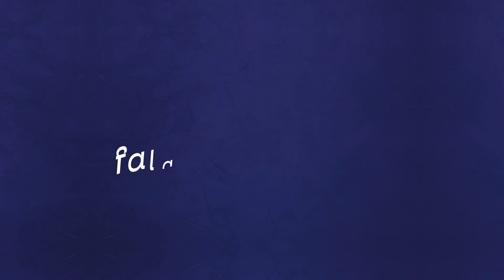O racismo de Bolsonaro | Letícia Parks | Falando em Marx #14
Nessa última semana uma série de eventos na política nacional levaram a gente a trazer pra vocês um debate sobre como o racismo sofreu um choque a direita a partir da eleição do Bolsonaro, que vem se comprovando em uma série de medidas e discursos do governo e de seus principais apoiadores. Para isso, Letícia Parks debate como o racismo de Bolsonaro não é acidental, e que pra entender esse choque a direita vale a pena voltar na tese da democracia racial.